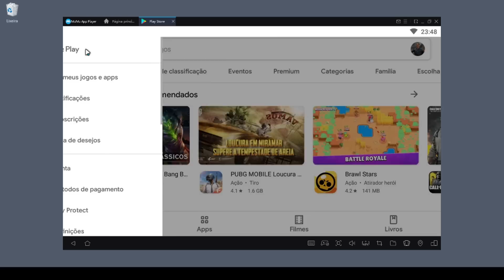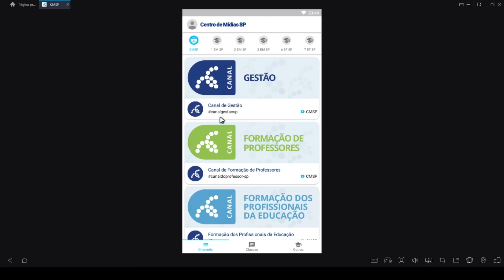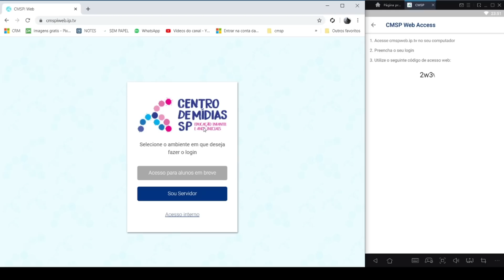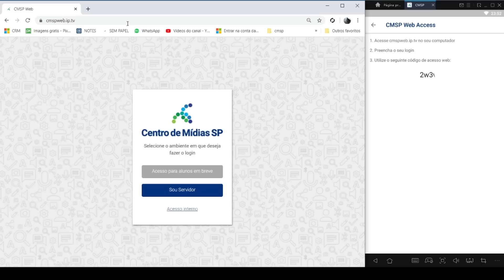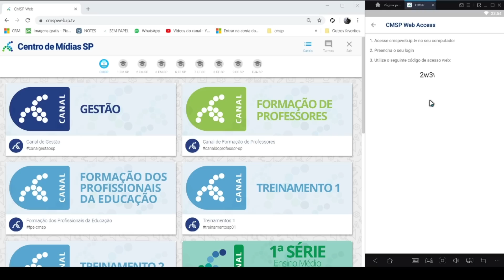CENTRO DE MÍDIAS EM QUALQUER COMPUTADOR - QUALQUER NAVEGADOR - SEM EMULADOR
Saiu a versão oficial do CMSP para utilizar em qualquer computador e em qualquer navegador.

Veja no vídeo como fazer!

Links